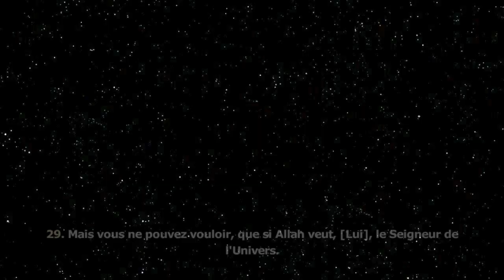Sourate Fussilat & At-Takwir - Jamac Hareed